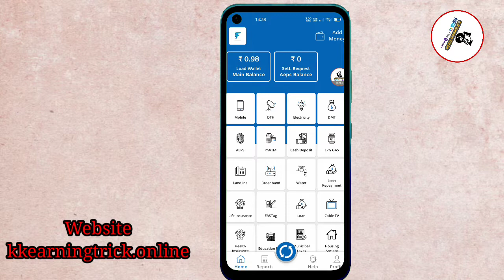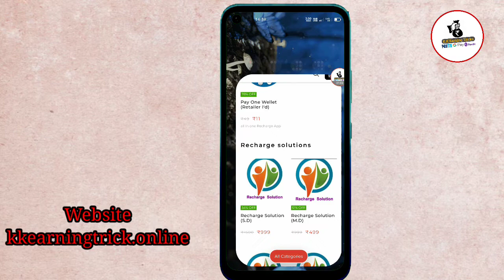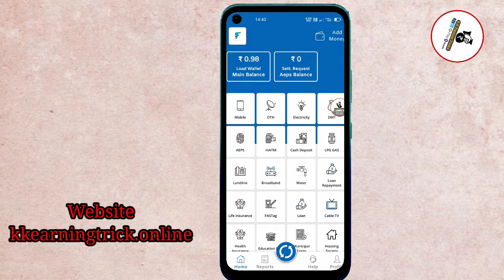Fin Money Diwali Dhamka Offer ! Retailer I'd Only 199₹/- All Service Active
Fin Money Aeps Service
Diwali Dhamka Offer

Retailer I'd 199₹/-
Distributer I'd 699₹/-

Happy Diwali All K K Earning Trick Family Mamber